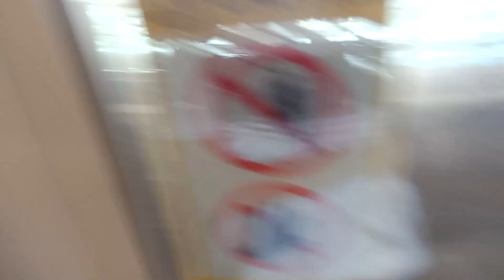[Short KSFA Meetup] SMRT KSF C151A [557/558] (Dover → Clementi)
Date & time filmed: 26 November 2021, 14:45
Train Model: Kawasaki Heavy Industries & CRRC Qingdao Sifang C151A
Train Run: 308
Depot of Origin: Tuas West Depot
Final Destination Depot: Tuas West Depot
Carriage filmed at: 2557 A4/B4
AM/PM/Full Day: Full Day Late Night Service

Usually by taking this train slot at this timing, you would be able to see TR111 leaving Clementi station. So happened that TR111 for today was 533/534, and so both KSFA had a short meetup at Clementi. By the way, this trainset got transferred out yesterday to TWD from UPD.